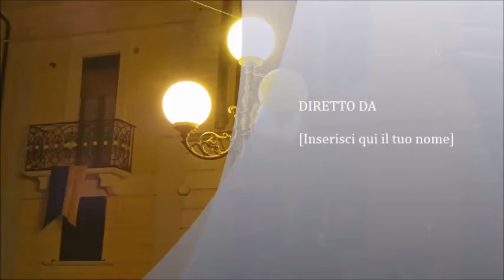SOLEIMA 2014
Popoli Festa  San Rocco  16 agosto 2014